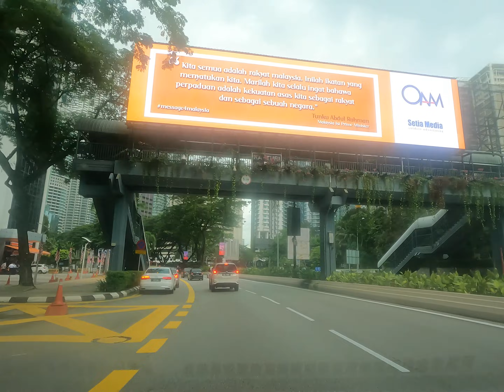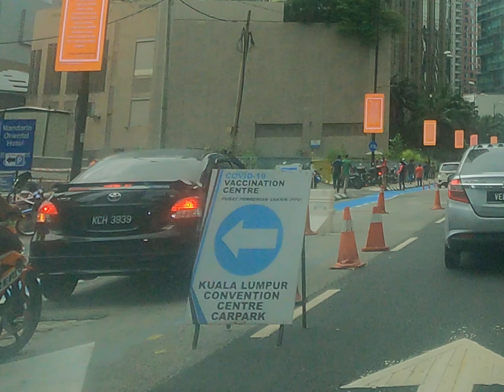[5K 4:3 vid] Drive To PUSAT PEMBERIAN VAKSIN PPV PUSAT KONVENSYEN KUALA LUMPUR KLCC via SMART Tunnel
[5K 4:3 video] Drive To PUSAT PEMBERIAN VAKSIN PPV PUSAT KONVENSYEN KUALA LUMPUR KLCC via SMART Tunnel
From KL Seremban Highway - SMART Tunnel - Jalan Tun Razak